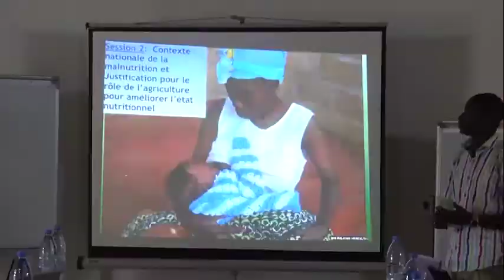Agrecol/ Malnutrion et pratiques agricoles